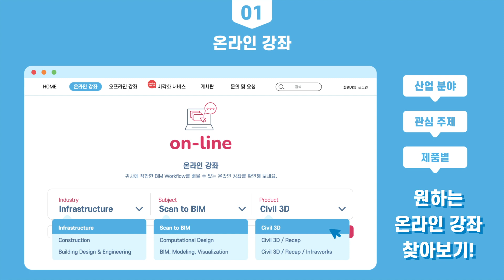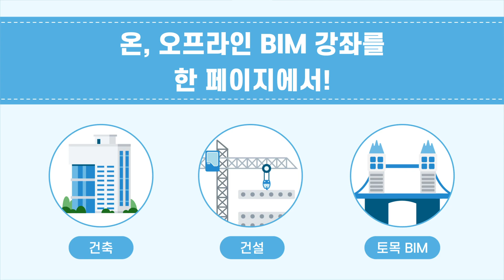BIM 교육, 이젠 온라인에서 쉽게 배워보세요! - [BIM Learning Center]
※ 본 영상을 통해 소개해드린 동영상 교육 서비스가 고객지원사이트 '다Q'로 이동 되었습니다.
네이버에서 '다Q' 검색, 또는 아래 링크를 통해 확인하실 수 있습니다.

건축과 토목 BIM, 어렵게만 느껴지셨다면?
배우고는 싶은데, 어디서부터 시작해야 할지 막막하기만 하셨다면?

다우데이타와 Autodesk에서 함께하는 BIM Learning Center를 방문에 보세요!
기본부터 심화 과정까지! 우리회사에 꼭 맞는 맞춤형 BIM 무료 온라인 교육을 확인하실 수 있습니다.